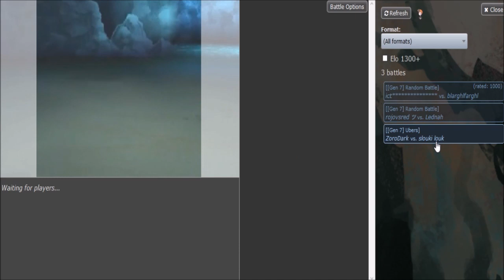Smogon's Official Ladder Tournament IV-Playoffs R1: Ciele VS. stfu its a cartoon w/Insult,T